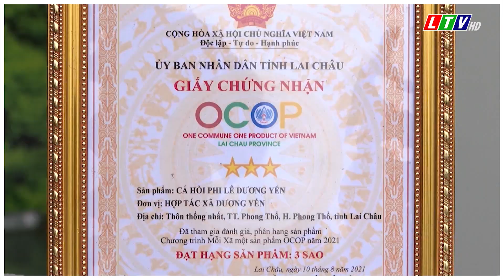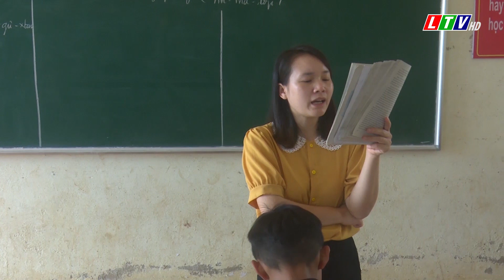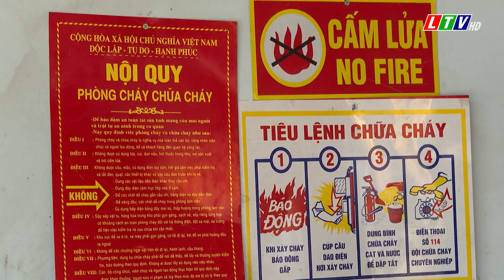Tin tức thời sự Lai Châu trưa, ngày 23/11/2022